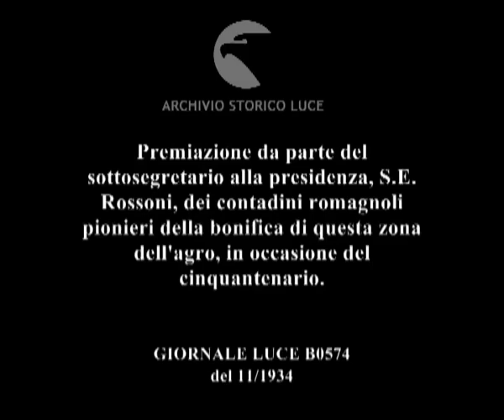Premiazione da parte del sottosegretario alla presidenza, S.E. Rossoni, dei contadini romagnoli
Descrizione sequenze:folla di persone accalcate nella piazzetta di Ostia antica ; arrivo di Rossoni con altre autorità ; folla da cui spiccano stendardi e bandiere ; palco con autorità fasciste sopra che applaudono ; Rossoni appunta una medaglia sul petto di un anziano con cappello ; Rossoni appunta la medaglia sul petto di una donna anziana ; gruppo di bambine con mazzi di margherite in mano ; la donna decorata esegue il saluto fascista di fronte a Rossoni ;